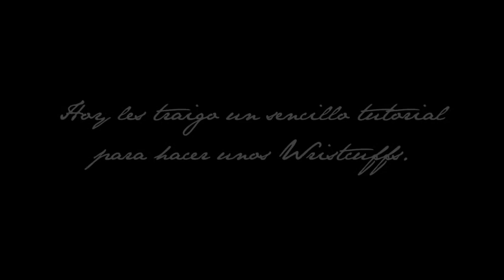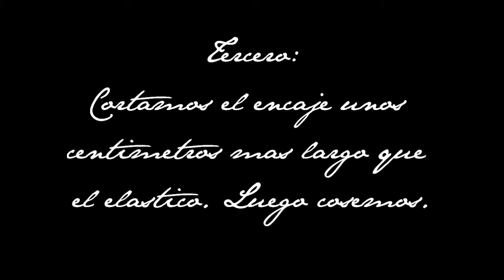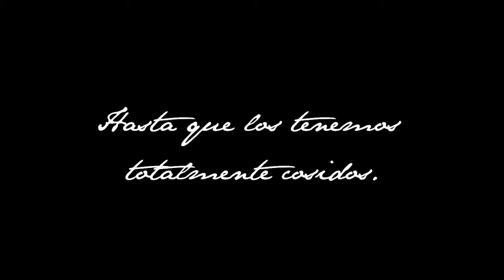[Pandora] Wristcuffs [Tutorial]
Les dejo mi último vídeo, un sencillo tutorial para hacer uno de los accesorios que usamos con el lolita, los wristcuffs. Espero que les guste y les sirva ^^